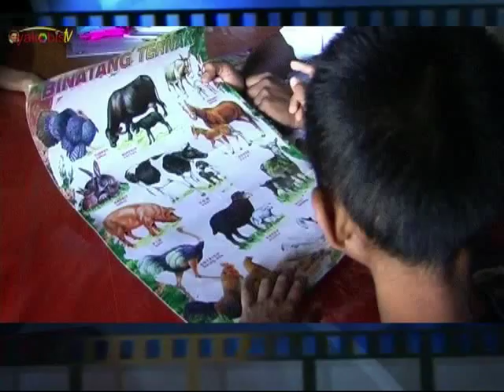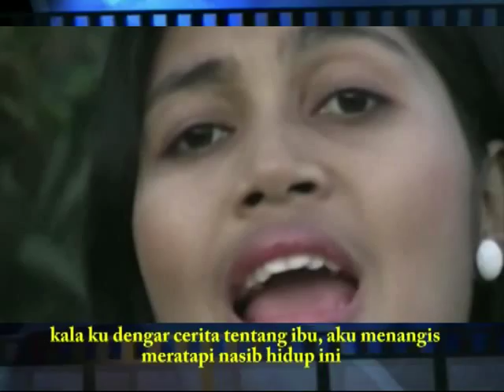Kepe Nggengge. Cipt Bata Dede. Vokal Heny Mbare. Panti Asuhan Bhakti Luhur ALMA, Woloare, Ende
Tentang YAKOBIS...menatap dengan KEDALAMAN HATI

YAKOBIS : Dibuat sebagai sarana mempromosikan nilai-nilai cinta kasih kepada orang miskin dan terpinggirkan, memotret wajah gereja dan kehidupan para misionaris di tempat-tempat miskin, media Informasi, Pewartaan, Katekese, Pendidikan, serta Hiburan.

Portal ini dikelola secara nirlaba oleh Albertus Magnus, di Jl Kepanjen No 9 Surabaya Surabaya, dan didukung oleh Romo Rudy Sulistijo CM (Moderator)

Program rutin dari Yakobis yang akan hadir setiap Jumad, adalah "Renungan Mingguan yang dibawakan oleh para Romo CM.

Nama Yakobis diambil dari nama Santo Yustinus de Yacobis, yang adalah seorang imam CM yang diutus ke Etiopia pada tahun 1836 untuk mendirikan misi Katolik di daerah itu.